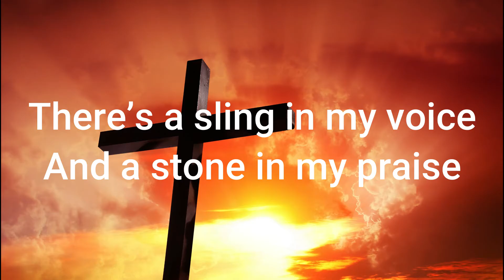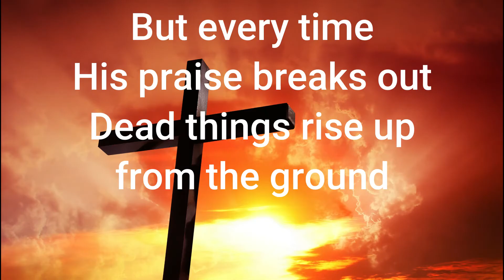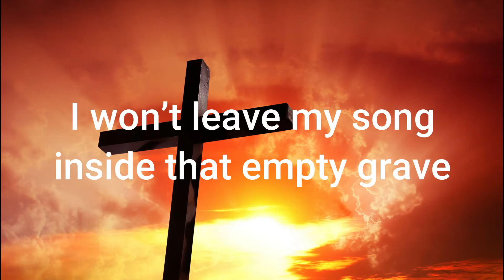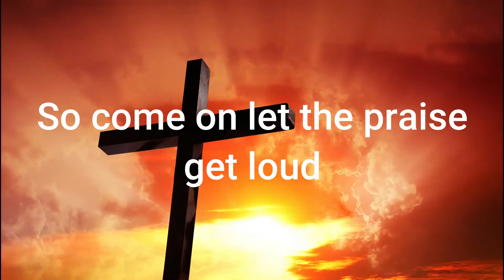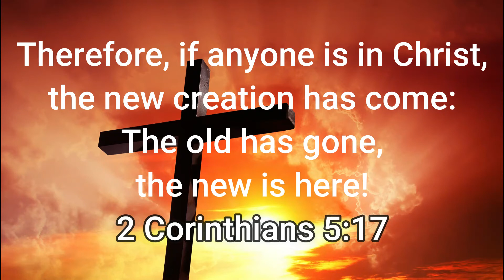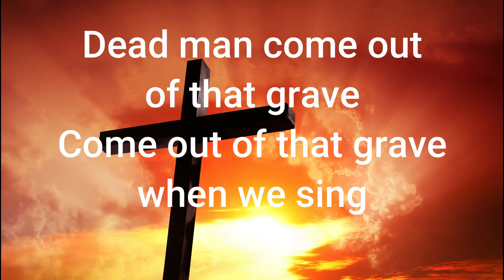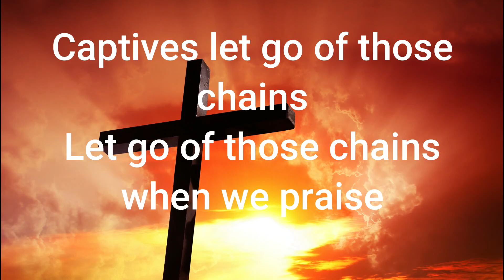Come Out of that Grave Lyrics | By Bethel Music | Ft Brandon Lake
Come out of that Grave Lyrics Video
Resurrection Power Lyrics by Bethel Music
Come out of that Grave by Brandon Lake

Come Out of that Grave/ Resurrection Power Lyrics:

There’s a sling in my voice
And a stone in my praise
Pushing back when the darkest weapons form
There’s a power on my lips
Even death can’t defy
When the name of our God is lifted high

Chorus
‘Cause there is resurrection power
When we sing the name of Jesus
Resurrection power
When we raise a mighty sound
So come on let the praise get loud
Make that empty grave resound

Verse 2
There are days I have seen
Filled with heartache and loss
That have buried my heart beneath the weight
But every time His praise breaks out
Dead things rise up from the ground
I won’t leave my song inside that empty grave

Bridge
Dead man come out of that grave
Come out of that grave when we sing
Captives let go of those chains
Let go of those chains when we praise